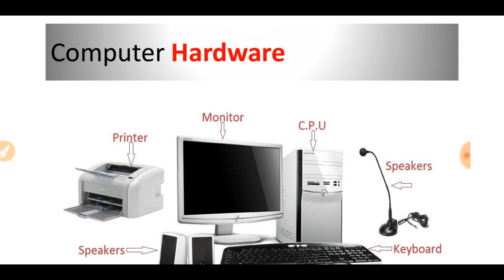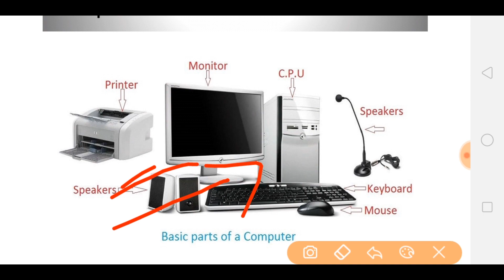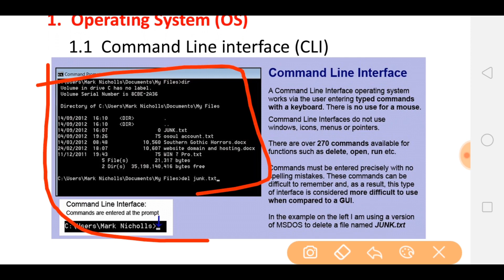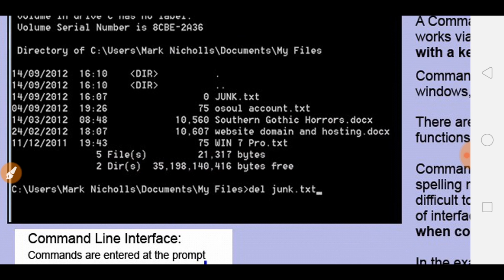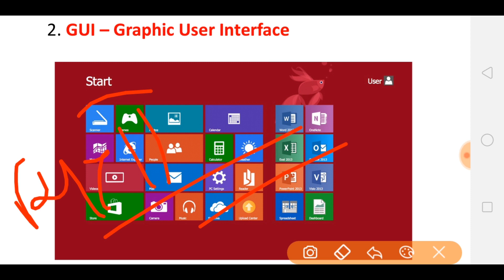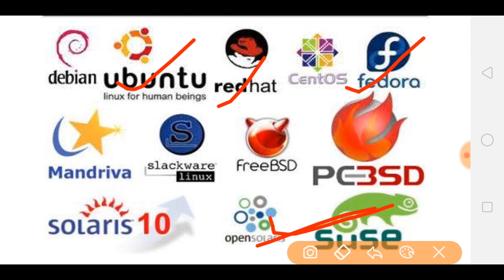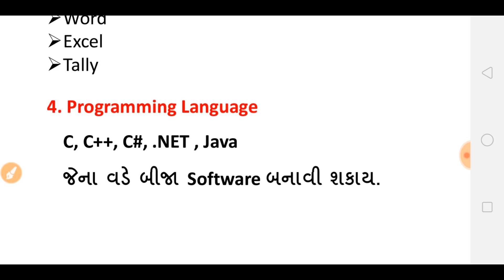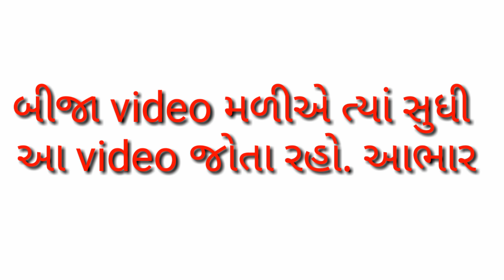Concept of COMPUTER Hardware, Software, Operating system and Application | CE/IT, GPSC, GSSSB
Welcome to Mahisagar Academy
દરરોજ વિડિયો અને... દરરોજ મહત્વના સવાલોની પ્રેકટીસ

🔸 ગુજરાતની તમામ પરીક્ષાઓમાં ઉપયોગી લેક્ચર સફળ બનાવવા આપના કિમતી સૂચનો આવકાર્ય છે.

Concept of computer, Concept of Computer Hardware, Computer Software in gujarati, Computer Hardware in gujarati, Computer Application in gujarati, Computer in hindi
Mainframe computer in hindi, Super Computer in gujarati, ATDO Computer, Bin Sachivalay Computer, SSC Computer, Bank Computer, Clerk Computer,  mainframe computer

Request all our Subscriber & non Subscriber to see like and share our videos & if you have any idea or you need any other informational video us to make please drop us a mail at

જય હિન્દ
મહીસાગર એકેડમી